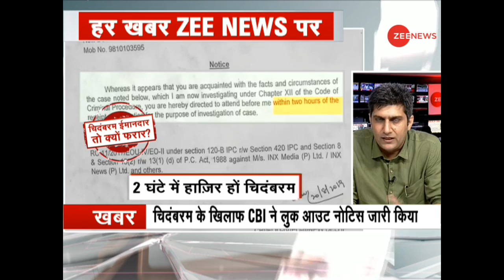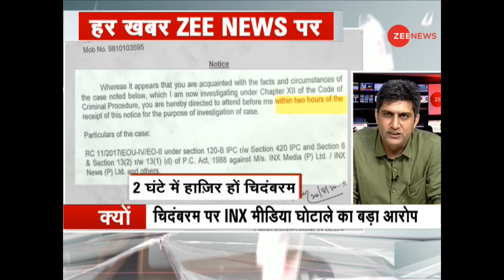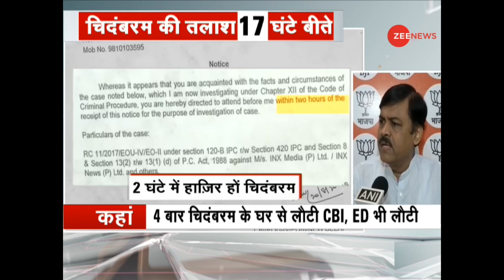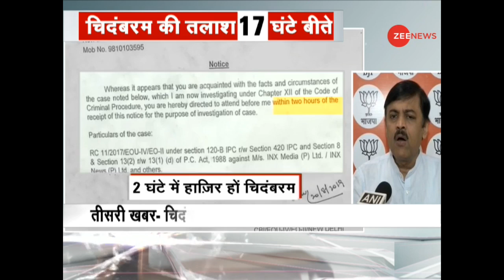INX Media Case: ED issues lookout notice against P Chidambaram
Former Finance Minister and senior Congress leader P Chidambaram faces arrest in the INX media case hours after the Supreme Court rejected his urgent bail plea following which two separate teams of Central Bureau of Investigation (CBI) and Enforcement Directorate (ED) reached his residence in Delhi's Jor Bagh on Tuesday night. However, both the teams were unsuccessful in meeting the Congress leader who is likely to be arrested in the case anytime soon.